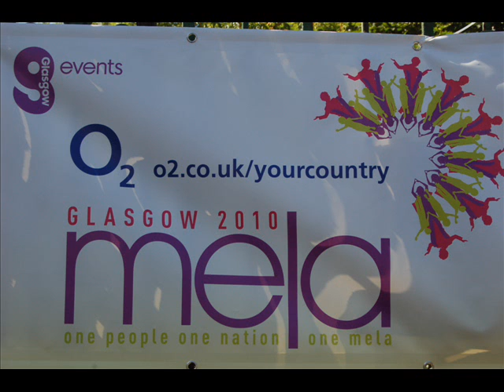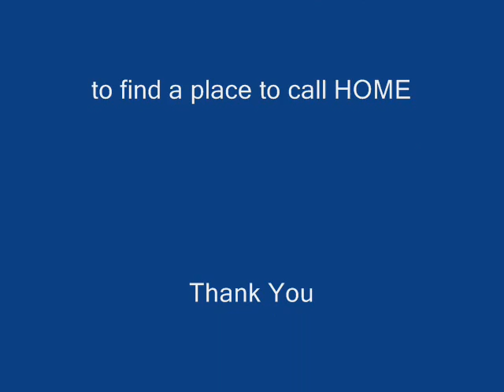Islamic Relief in Glasgow on World Refugee Day 2010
Islamic Relief (Scotland) held a refugee awareness stall in the Glasgow Mela 2010. Public were encourged to leave a message of support on the banner. The banner will travel with me to the refugee camps.